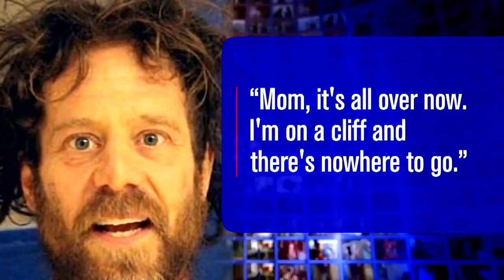How School Lockdown Helped Save Children’s Lives in California Shooting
The California gunman who killed four people and wounded two schoolchildren earlier this week had killed his wife and buried her under the floorboards of their home before the shooting spree, according to police. The body of Kevin Neal's wife was found in his Rancho Tehama Reserve home a day after the shootings, Tehama County Assistant Sheriff Phil Johnston said at a news conference Wednesday. Authorities said she suffered gunshot wounds and is believed to have died Monday.